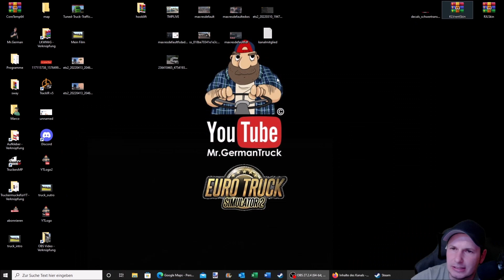Mr.GermanTruck hat Urlaub - frohe Ostern :)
Bin mal ne Runde in Baden Württemberg unterwegs
▬▬▬▬▬▬▬▬▬▬★ஜ۩۞۩ஜ★▬▬▬▬▬▬▬▬▬▬
Spenden ? Gerne :D

My Equipment...

Spiele/Games:
▬▬▬▬▬▬▬▬▬▬★ஜ۩۞۩ஜ★▬▬▬▬▬▬▬▬▬▬
📌 Camera Mod from the Videos